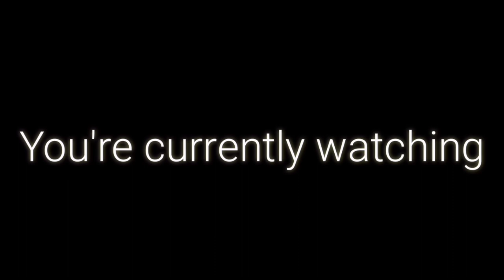Important Announcement|Gacha Club|Danganronpa Post-Game AU|Part 1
I'll try to explain the AU more:

The real Junko is actually nice and older than the participants and the real Mukuro is still alive and helps Junko with running the killing game

All Masterminds in every killing game is AI only so that means Tsumugi, Monaca, Kamukura, and the 'Ultimate Despair'  never existed

Since Danganronpa is a simulation, Everybody is still alive but they still need to go through therapy because of the trauma

The only ones who can't currently speak is Kaede, Miu(Being choked to death) and Kokichi (Claustrophobic trauma) you'll see why in a bit :)

Anyone who participated gets to keep their Ultimate talent so the world could actually have hope (even though the process is kinda disturbing)

For irrelevant Talents (ex. Ultimate Robot because Kiibo is a human in my AU, Nagito and Makoto because Luck cannot be made through AI) They will just get to keep their personalities, intelligence and characteristics

PG Memories will slowly come back to them after some time

The reason why the THH and GD cast helped Junko because they also want the killing game to end and when they found out that Junko is ending it, they gave their full cooperation

Yes, Mikan and Kokichi are siblings in this AU but Kokichi still sees Celestia as a "Motherly Figure"

To those who died, They already know what happened because they were watching what happens next through a TV(Please remember that Danganronpa is a show)

Characters:

-Kaede Akamatsu
-Shuichi Saihara
-Kiibo
-Junko Enoshima